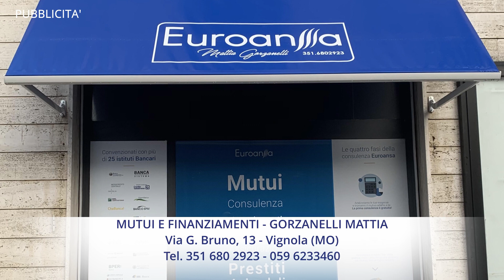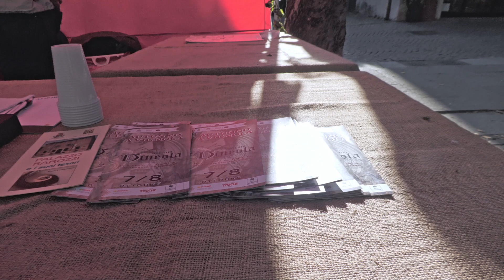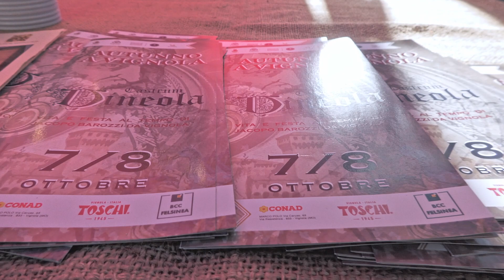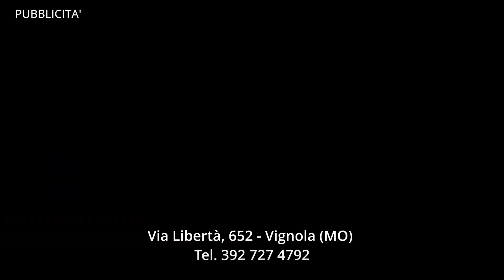Tutti in Piazza - Speciale "Autunno a Vignola"